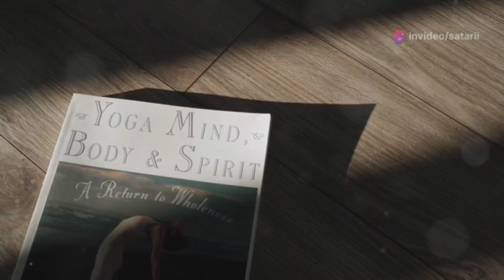🌱 Unlock the Power of Whole Foods 🌱Ready to transform your health from the inside out? Nourishing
Nourishing Unlock the Power of Whole Foods 🌱

Ready to transform your health from the inside out? My new book, Nourishing, is your ultimate guide to vibrant living. Discover the science behind nutrient-rich foods, easy-to-follow recipes, and lifestyle tips that will boost your energy, improve digestion, and strengthen your immune system.

Whether you’re just beginning your wellness journey or looking to deepen your understanding, Nourishing has everything you need to thrive!